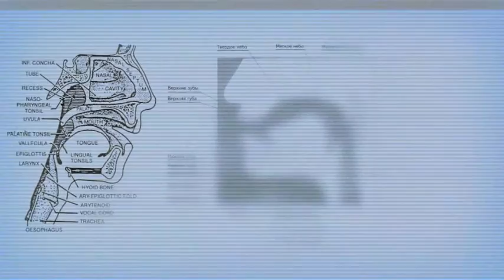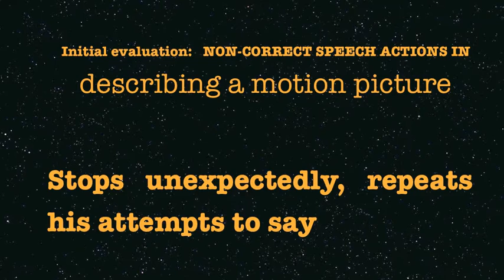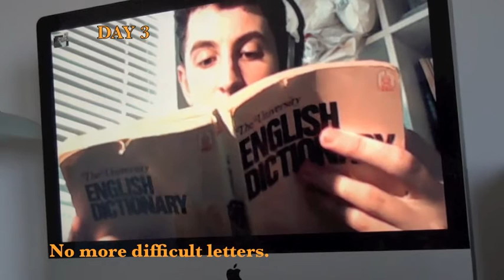How I ended my stuttering in 3 days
This video is prepared by Anna Deeter, M.A., Speech Educator, CEO, Founder & Director @ Speech Academie Etalon International By R.A. Snezhko non-profit foundation. She is also a  Founder/President and a Lead Teacher of the English-speaking Division "Live Stutter Free" - Speech Education Program for the Elimination of Stuttering.

This 18yo FORMER STUTTERER from UK has been through a few speech therapists. His concerned mother brought him to a speech therapist when the boy was only 4yo. The Speech Therapist "explained" that stuttering was "genetic", "neurological", incurable medical condition and taught the struggling speaker a few "tricks" of managing/hiding his speaking mistakes, like these: speak in syllables like a robot and "easy onset".  As the result of practicing such Non-correct Speech Actions, stuttering became even more severe!  However, the young man refused to accept the life-time conviction of being a prisoner of stuttering. After having searched for alternatives, he came across and decided to stick with the Etalon program.

He was able to collect the necessary funds for his speech education, take the 3-day course of the Etalon Phycho-physical Speech Gymnastics , learn the basics of the correct speaking skills and eliminated his stuttering (speech mistakes) in only 3 days!

Please, listen and enjoy the story of his 100% success!  Listen to his  full of "blocks", repetitions and other mistakes speech in the "BEFORE" part and note how he performed the same tasks with no mistakes, with confidence of a normal speaker, in the "AFTER"!

Just like all other 3000+ graduates of the program since 1998, he has learned practically the correct algorithm of speaking and the 100% effective way of producing 100% normal rational speech, always and everywhere! It is up to him now whether he will continue growing and perfecting his speech skills or remain satisfied with the basics learned during the intensive Etalon study course!

The ETALON method teaches that the problem of stuttering is the result of underdeveloped or lack of adequate speaking skills in a human.

People are born without any skills. They do not know how to walk, hold a spoon, ride a bike, read, write and speak. They can, but simply do not know how to perform these actions yet. They have not learned yet how to move the muscles of their body in coordination and do not have yet in their memory the information about how to make precise and coordinated movements of their muscles of their body.
People learn their both speaking and writing skills from their early childhood. Interesting  fact that even though children learn their writing skill under the strict guidance of teachers in school and parents, they are left on their own to develop their skills of speaking by the  principle of "whatever God will send". Such situation has been taking place simply because no professional scientific program (except ETALON) for formation of human speech, has ever existed in the world.  Naturally, with such a chaotic approach to the formation of the human's speech skills, "God does not send to all" to form their normal and full speech.

 Over 2,000 program graduates in Russia and in other countries (speaking English as primarily and a second language) have eliminated their stuttering once and for all!

Each and every program graduate has achieved 100% successful result guaranteed by his own 100% personal control over  his coordinated correct speaking actions.

Facebook: Live Stutter Free (close group),
                  SPEECH MASTERY (open group),
                  Mastery of Living (podcast page)
                  Live Stutter Free (page)

SPEECH ACADEMIE ETALON INTERNATIONAL BY R.A. Snezhko, INC